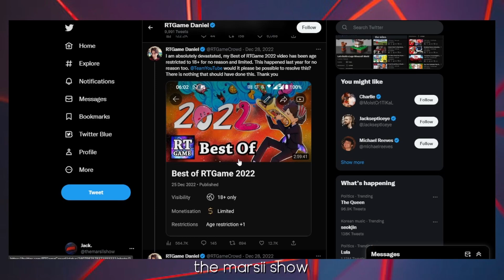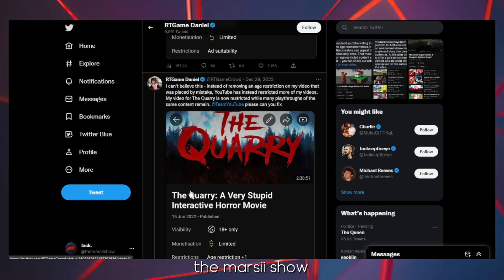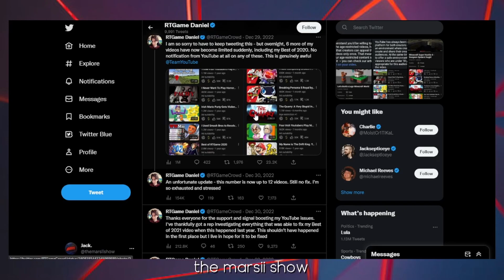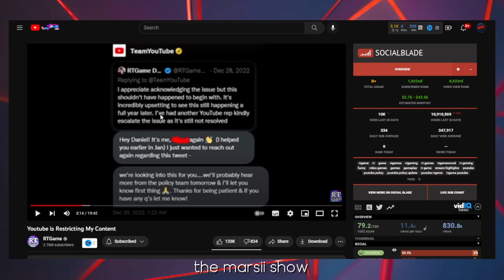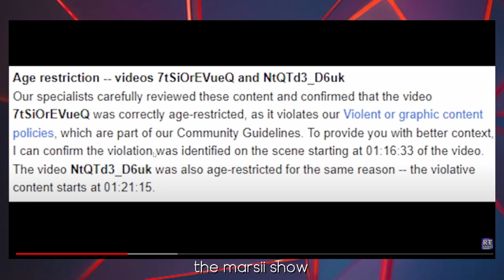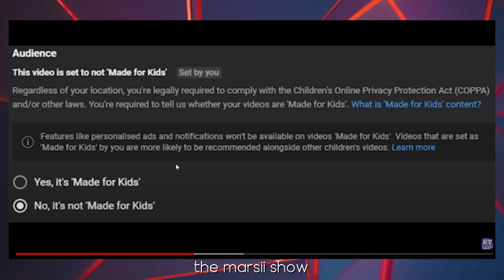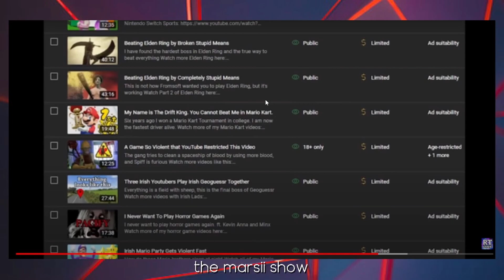The Drama Surrounding RTGame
RTGame released a video entitled 'YouTube Is Restricting My Content' after his interaction with YouTube on Twitter late in 2022, and his video and posts raise an important question about the future of YouTube.